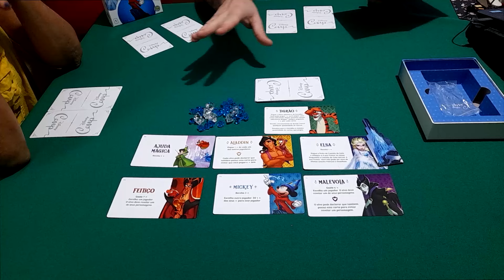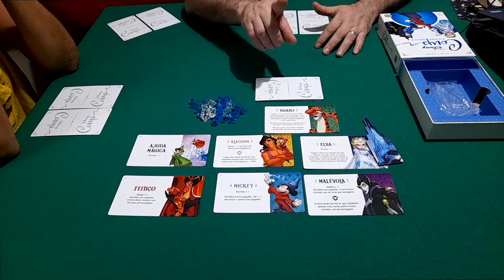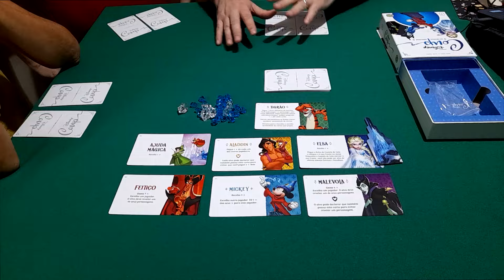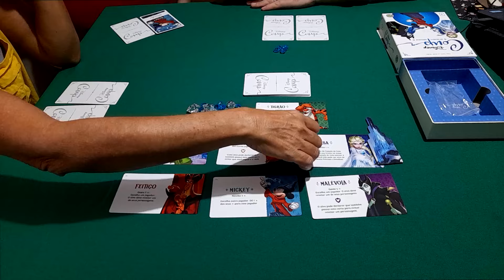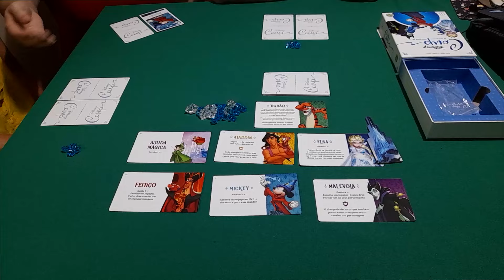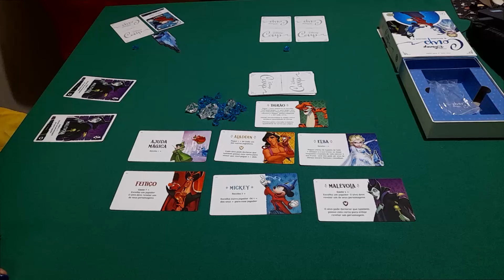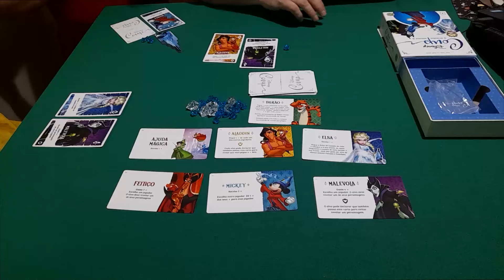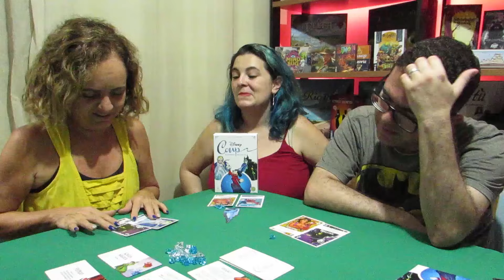Disney Coup: Artimanhas Ardilosas (Grok Games) - Como Jogar e Gameplay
As trombetas soaram anunciando que o Reino da Imaginação precisa de um novo Conselheiro! Junte sua influência entre os seres mágicos dos contos de fadas e desenhos animados para garantir sua posição ao lado do rei.

Aprenda a como jogar Disney Coup: Artimanhas Ardilosas, da @GrokGames , um jogo que pega o clássico Coup de Rikki Tahta e transforma em uma aventura mágica. Além disso, confira uma partida em três jogadores.

Introdução - 00:00
Regras - 1:07
Partida - 9:40
Considerações finais - 22:06

Encontre esses ou outros jogos na bravojogos.com.br e usando o cupom CASANERDLOL em suas compras você garante brindes!